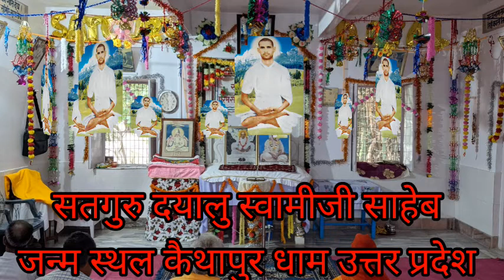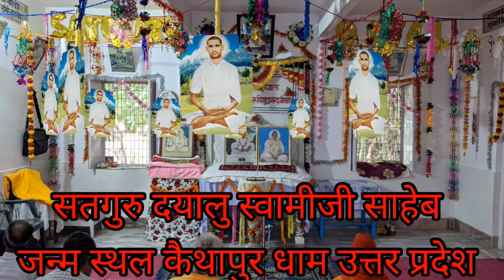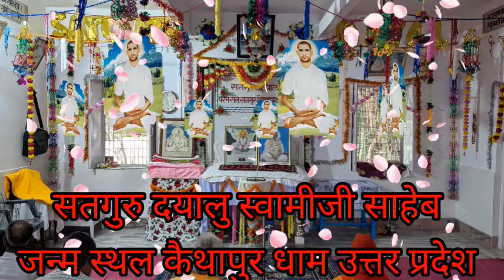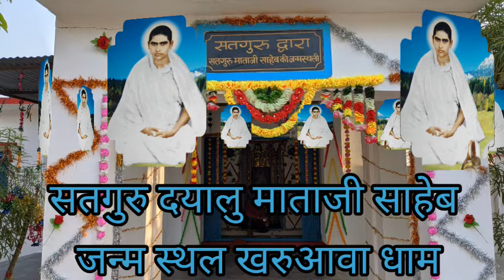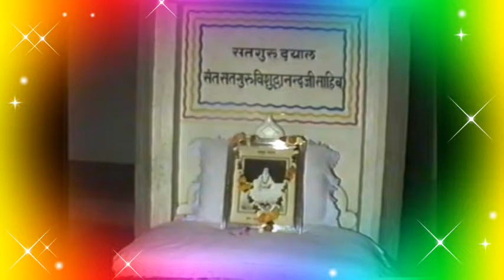🙏सतगुरु दयाल🙏सतगुरु प्रेम प्रकाश🙏गुरुदेव जी का अंग🙏सतगुरु विशुद्धानन्द जी साहेब के वाणी🙏15/12/22🙏